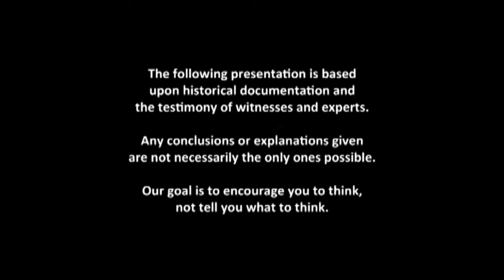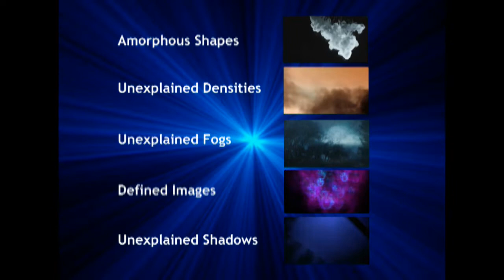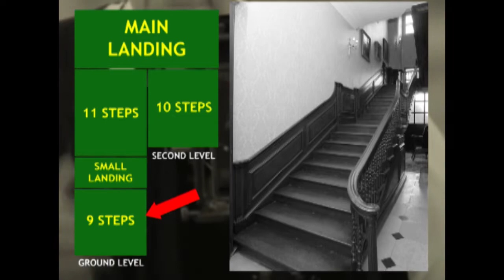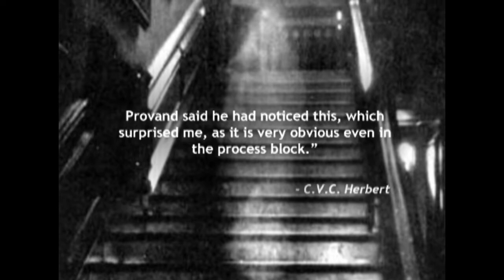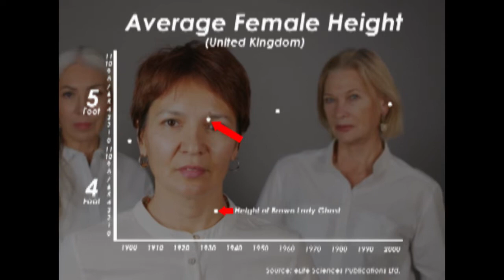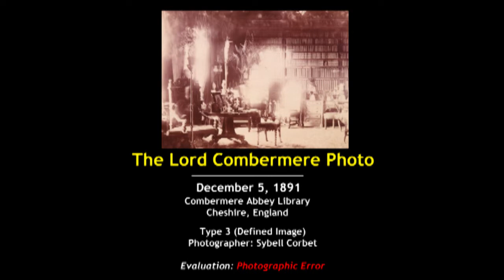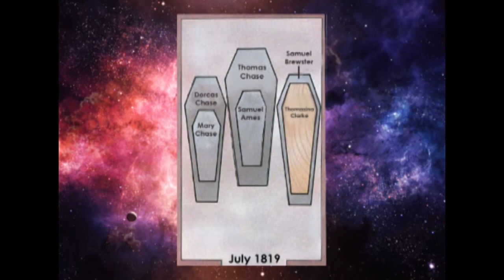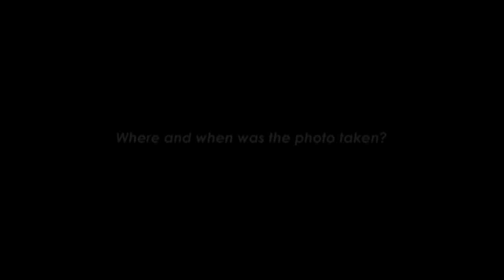Episode 024 - Ghost Photography Part 1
Has a ghost ever been captured on film?

Thanks to everyone for their patience. I'm well into the production of the next two or three episodes, so hopefully, you won't have to wait long for episode 25!

In regards to the Brown Lady, I was very unclear in the exact order of events during Provand’s photographic session. The ghost was captured on the second of two photos (hence CVC Herbert’s later statements). I should have stated: ‘after one of the photos’, not ‘after one photo’.

Dr. Nandor Fodor, a well-educated man and well-regarded writer, was a particularly colorful character, known for several investigations into wild claims, the most whimsical of which is that of a talking mongoose named ‘Gef’ on the Isle of Man. Dr. Fodor is often noted as being either British and/or American (of Hungarian origin). I referred to him simply as American for no particular reason. Also, I have a bad tendency to mispronounce the man’s name. His last name should sound like ‘foe-door’, with two long vowels, not ‘fodder’ as I repeatedly stated.

While on the subject of colorful characters, I should mention Sir Victor Goddard, one of the great aviators of British (and world) history, was a man full of paranormal tales, such as passing through a time warp during a flight over the English countryside to catch a fleeting glimpse of the future. Understandably, this may cast doubt about the reliability of his opinions.

Also, despite its ubiquitous nature, the pedigree of the ‘Goddard’s Squadron’ photo is stupefyingly hard to confirm. As stated, the photo may have been taken at Lee-on-Solent (HMS Daedalus), but there is a great deal of evidence that it was taken at Cranwell. At the time, Lee-on-Solent was commanded by Squadron Commander Douglas Evill, and Cranwell was overseen by Longcraft. To make matters worse, Longcraft was only appointed to the Cranwell position in early November 1919, which would make sense if the photo was taken around Armistice Day of 1919 (the interpretation which I favor). It is important to realize that the phrase ‘at the time of Armistice’ does not necessarily mean November 11th, 1918 any more than ‘at the time of Christmas’ means December 25th, A.D. 0.

As always, I don’t claim any of the information I present is unassailable, though I have made my usual concerted effort to present facts accurately. Feel free to correct any of my assertions in the comments.

Blake Smith has written a pair of very good articles on Goddard’s Squadron (the accompanying comment sections are very informative as well):

Here is a very good book about hauntings in general (with an extensive section on the Brown Lady):

And an excellent collection of scientifically-oriented essays on the subject:

I hope you all enjoy and bid you all good health and happiness.

P.S.:  Throw me a bone if the spirit moves you. Anything is appreciated.
P.P.S.: Check out some merch (50% of the proceeds will always go to St. Jude’s Children’s Hospital):

All other visual material used for contextual and educational purposes.